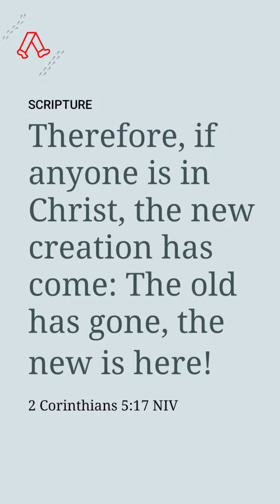WHAT IS THE NEXT STEP? | 1 Corinthians 5:17